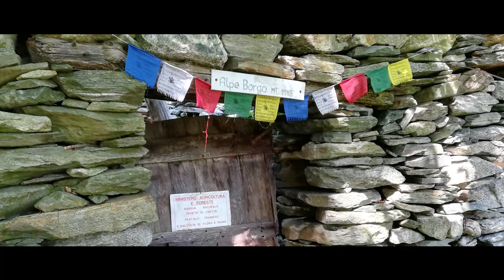I 5 POSTI SUL FIUME PIU' BELLI DELLA VAL GRANDE 🏔 [SUB 🇬🇧]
TERZO VIDEO DELLA SERIE DEDICATA AI LUOGHI PIU' BELLI DELLA VAL GRANDE
In questo video scopriremo quali sono i 5 posti sul fiume più belli della Val Grande.
Fatemi sapere nei commenti la vostra personale classifica!

00:00  Intro
00:55  Val Gabbio
01:50  Cascata di Pogallo
03:07  Borgo delle Valli
04:02  Ponte Casletto
05:23  Arca

INFO
Le immagini con drone sono state filmate durante le riprese del documentario "Val Grande 44" e autorizzate dal Parco Nazionale.
Alcune foto di Borgo delle Valli e una dell'Arca sono state recuperate dal sito web: in-valgrande.it